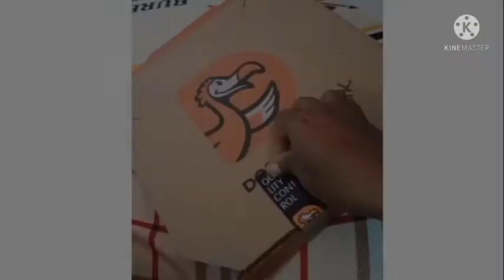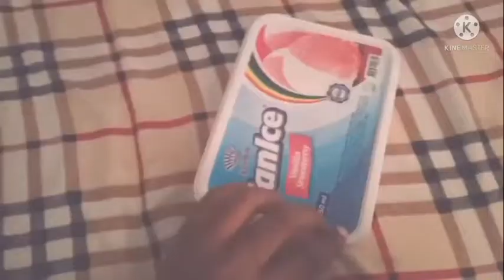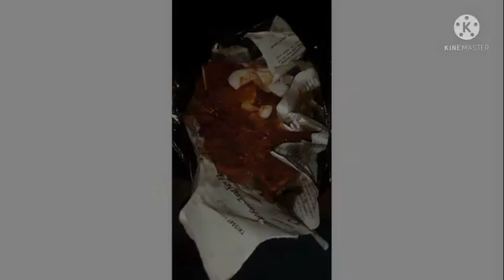My One Week Getaway To Lagos From Ibadan - Food, Fun, Outings | Lifestyle Vlog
In this video, Aanuoluwa Adebanjo shares a lifestyle vlog on her one week getaway trip to Lagos from Ibadan. She talks on food, fun, and outings while in Lagos city.